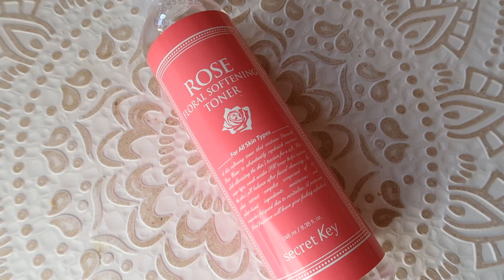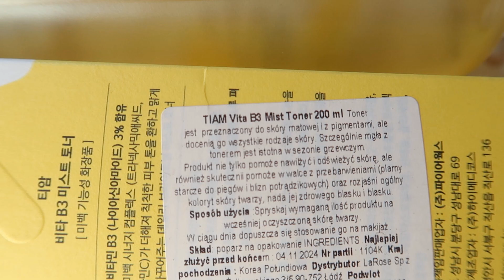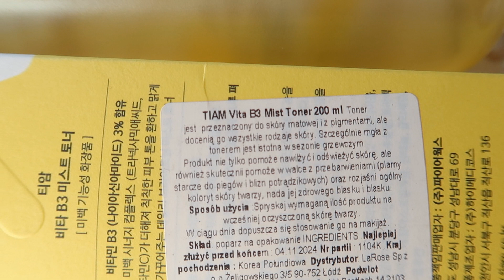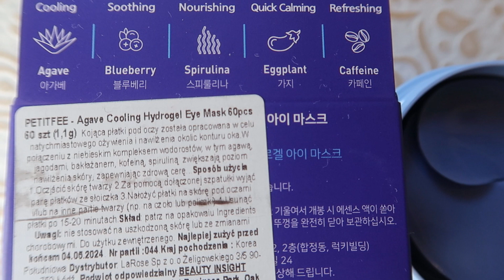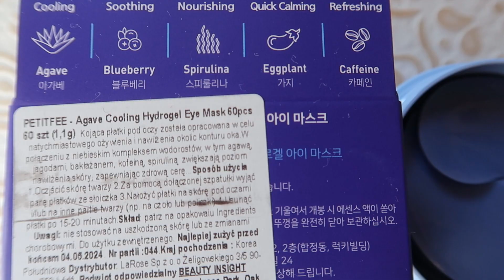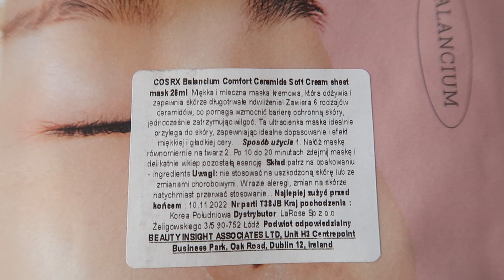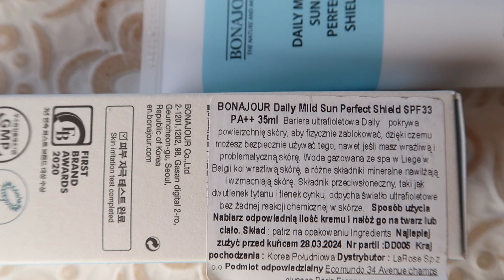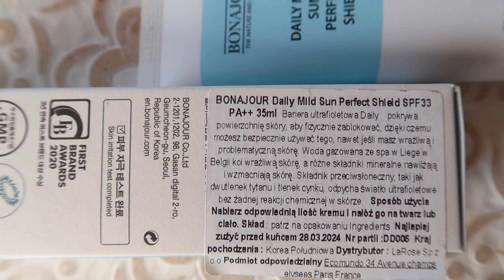AKCJA KOREA - 14% na kosmetyki koreańskie Larose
Cześć:)

Na hasło Korea14  rabat -14%

Mizon Snail Repair Eye Cream - Odmładzający Krem Pod Oczy
z Zawartością Śluzu Ślimaka 25 Ml

BONAJOUR Daily Mild Sun Perfect Shield SPF33 PA++ 35ml

Bogusława Spryszyńska
ul. Wrocławska 16
59-230 Prochowice